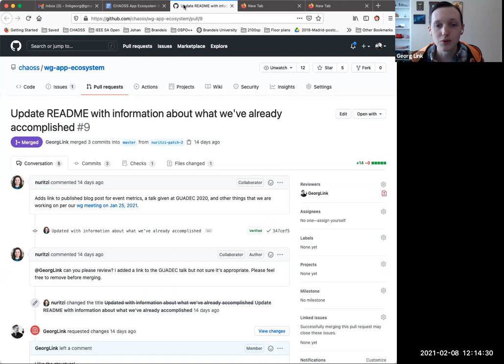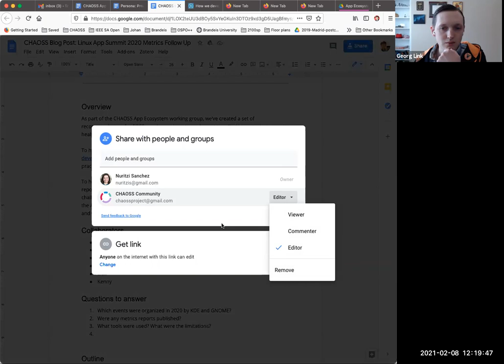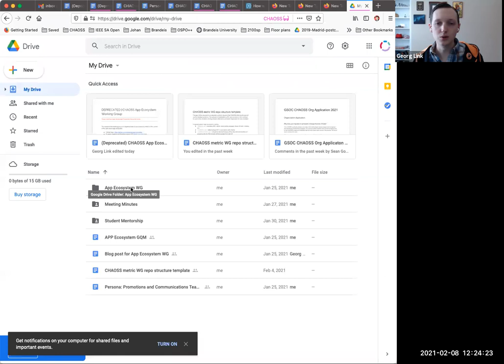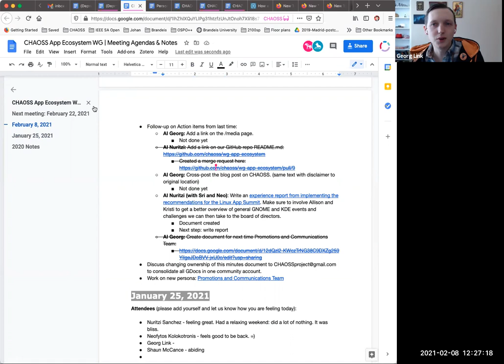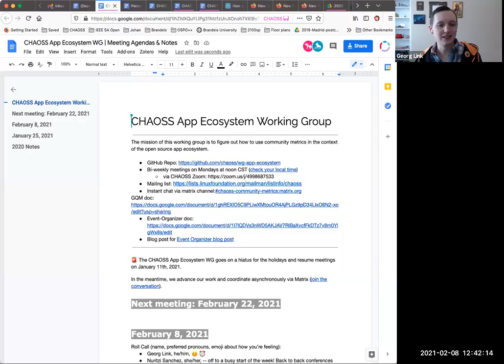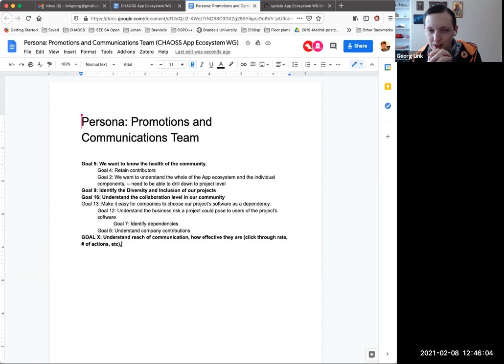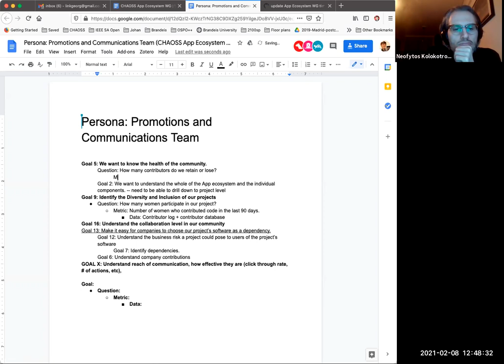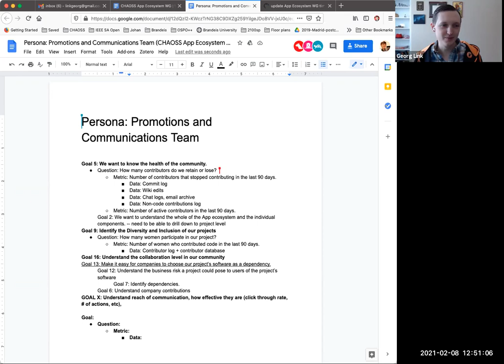CHAOSS App Ecosystem Working Group 2-8-21